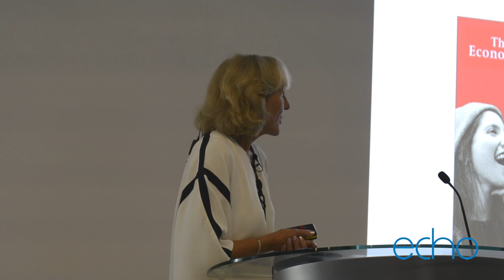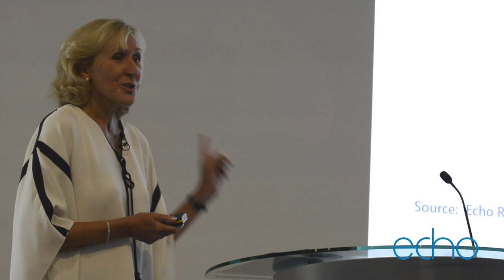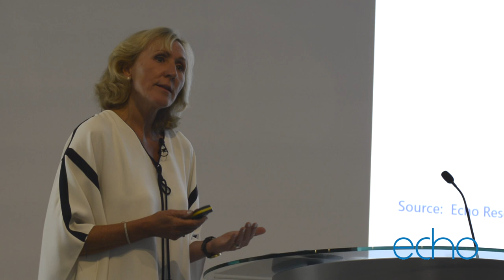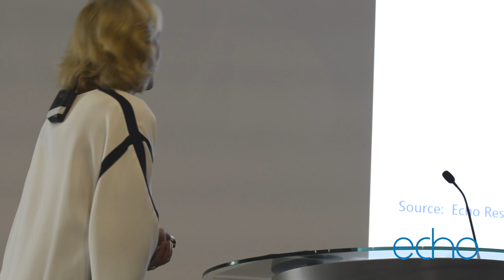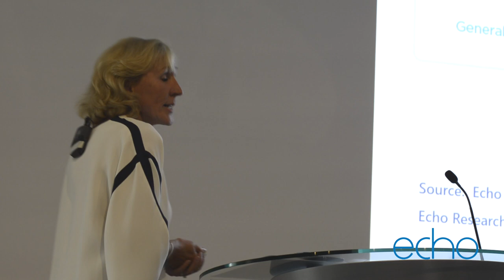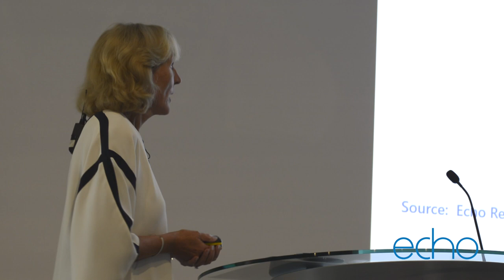The 2019 Echo Summit - Sandra Macleod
Full session: 'Welcome. Present, tense - where are we now?'.

Sandra Macleod, Group CEO, Echo Research introduces the 2019 Echo Summit by comparing global perspectives across media, consumers and business leaders on capitalism.